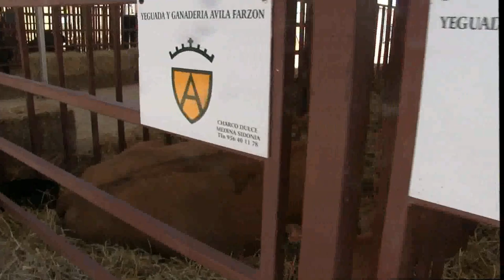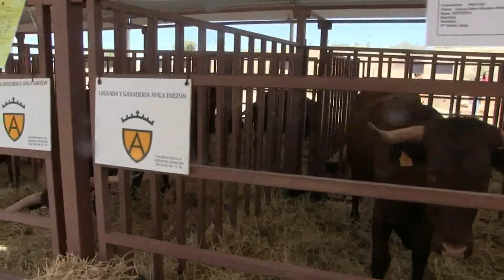Medina Sidonia (Cádiz) BOVISIDONIA 2019 Feria de Ganado